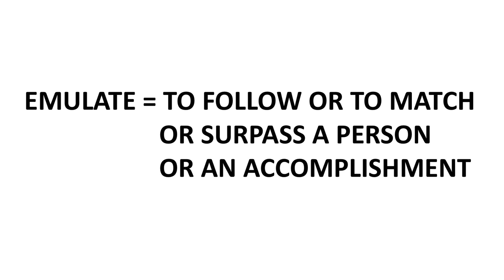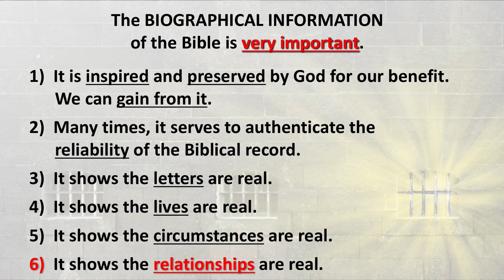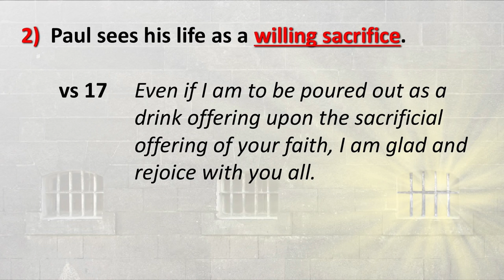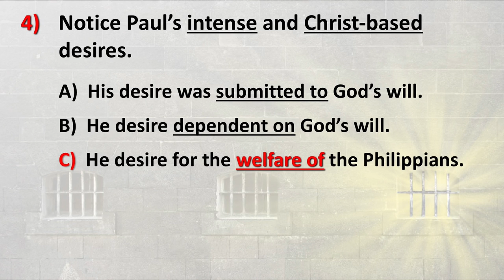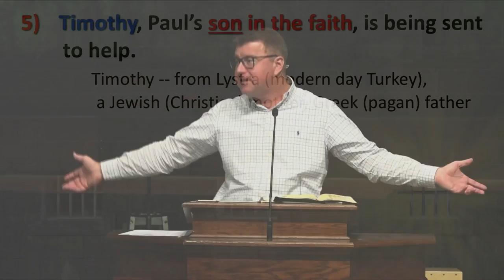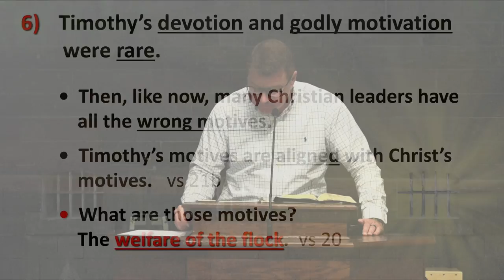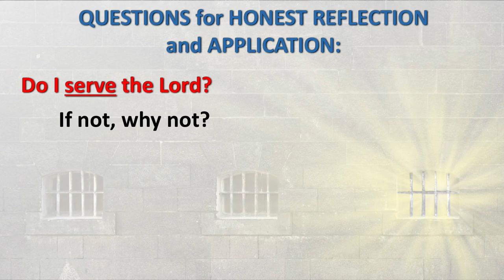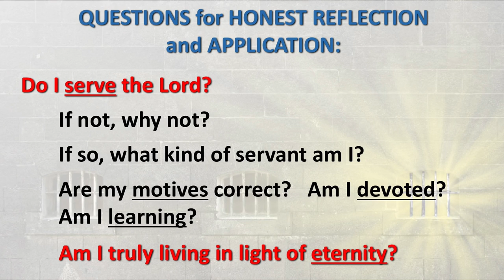Philippians: Christian Examples To Emulate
Notes located on the website or app.